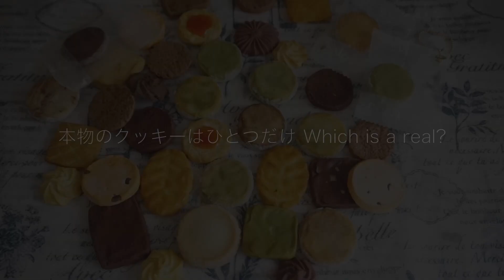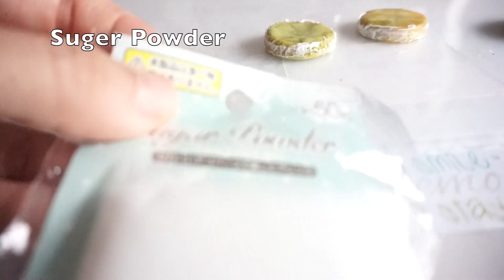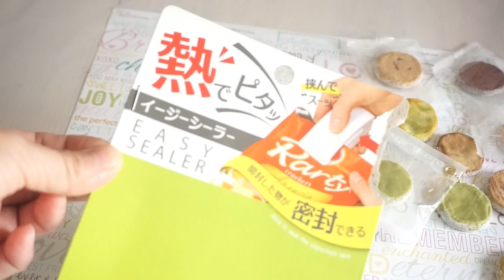袋入りコロンバンのクッキーの作り方 Colonban Cookies Keychain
粘土で作ったコロンバンのルーフセッククッキーを袋に入れてキーホルダーにしました。本物そっくりをアクセサリーに
して楽しみます。ハトメパンチはホームセンターで購入できますよ（＾∇＾）

All materials  is a non-edible  craft resin clay art  that harden when it dries.
⭐︎materials⭐︎
Cookies    ‘COSMOS  and GRACE Clay'(Brand NISSIN ASSOCIATE)

⭐︎材料⭐︎
クッキー　　　　　　コスモス＆グレイス
アクリル絵の具　　　　抹茶　黄土色  苔色
ハトメパンチ　　　　（ホームセンターで購入）
１穴パンチ　　（100円ショップダイソーで購入）
シーラー　　　（100円ショップダイソーで購入）